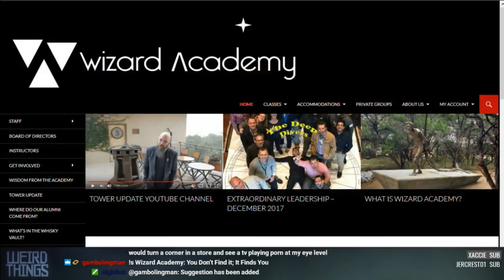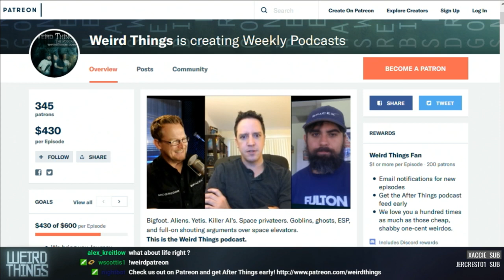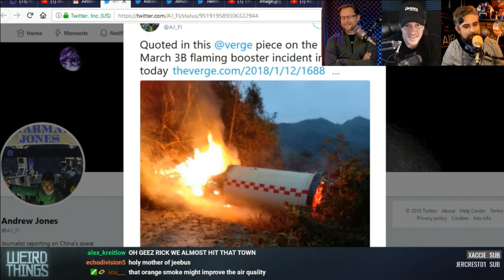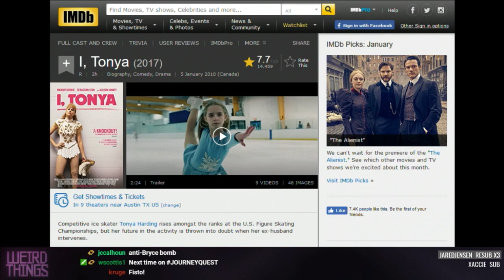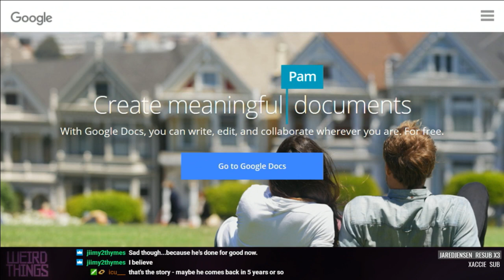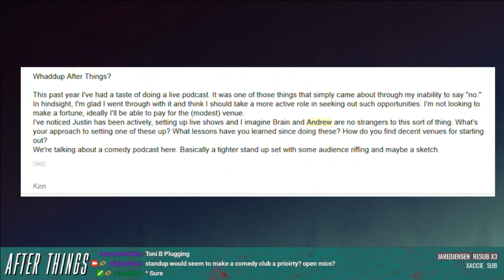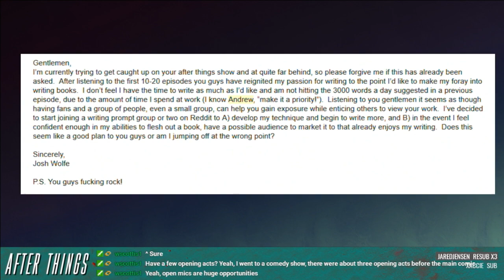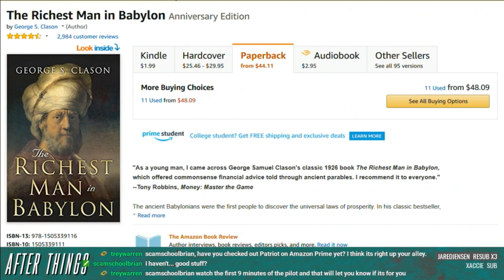Weird Things Ep. 293